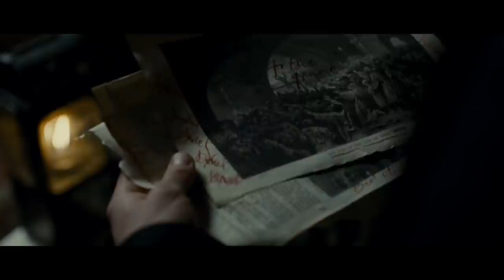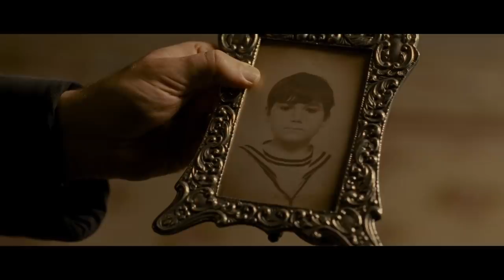The Woman in Black (2012) Film Explained in Hindi/Urdu | Woman in Black Summarized हिन्दी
The Woman in Black (2012) horror movie is explained in Hindi Urdu. The American Horror thriller film “The Woman in Black” story summarized with full ending in हिन्दी explanation. The plot revolves around a lawyer who moves to a remote village. When he arrives, he comes to know that there is a ghost of a woman here who wants to take revenge and all the local people here are very afraid of her.This woman is observed wearing black attire and has taken residence in a specific house, indicating that the house is haunted.This story is somehow like classic tale of La Llorona. This mysterious women also takes away the children of local villages. Will our hero i.e. Lawyer be able to face this ghost?
The Woman in Black is a gothic supernatural horror film directed by James Watkins that was released in 2012.
Credits:

Images and footage Source: Momentum Pictures
Director: James Watkins
Producer: Simon Oakes